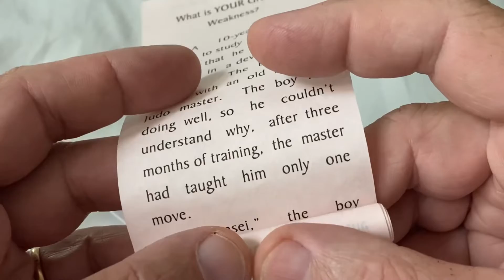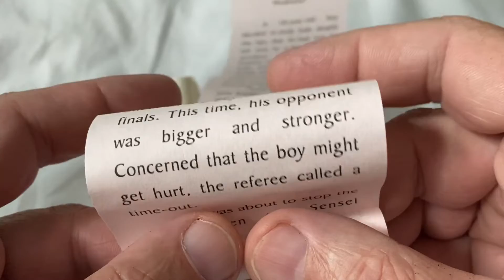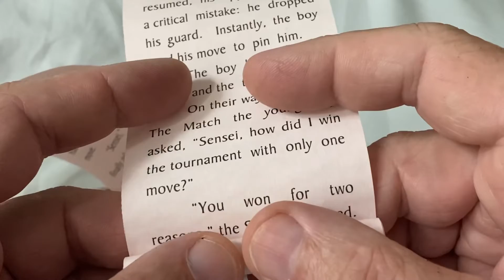What is Your Greatest Weakness? - Scroll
What is YOUR Greatest Weakness?

 A  10-year-old  boy  decided  to study  Judo  despite  the  fact  that  he had  lost  his  left  arm  in  a devastating car accident.   The boy began lessons with an old Japanese Judo master.  The boy was doing well, so  he  couldn’t  understand  why,  after three months of training,  the  master  had  taught  him  only  one  move.
 “Sensei,”  the  boy  finally asked,  “Shouldn’t  I  be  learning  more  moves?”
 “This is the only move you know,  but  this  is  the  only  move you’ll ever need to know,” the Sensei replied.   Not  quite  understanding, but  believing  his  teacher,  the  boy kept   training.   Several  months  later, the Sensei took the boy to his first tournament.
 Surprising himself, the boy easily won his first two matches.  The third match proved to be more difficult, but after some time, his opponent became impatient and charged.  The  boy  deftly  used  his  only  move  to  win  the  match.
 Still amazed by his success, the boy was now in the finals. This time, his opponent was bigger and stronger. Concerned that the boy might get hurt, the referee called a time-out.
 He was about to stop the match when the Sensei intervened. “No,” the Sensei insisted, “Let him continue.”
 Soon after the match resumed,  his  opponent  made  a critical  mistake:  he  dropped  his guard.  Instantly, the boy used his move  to  pin  him.
 The  boy  had  won  the  match  and the  tournament !
 On their way home after The Match the young boy asked, “Sensei, how did I win the tournament  with  only  one  move?”
 “You  won  for  two  reasons,” the Sensei answered. “First, you’ve almost mastered one of the most difficult  throws  in  all of Judo.  Second,  the  only  known  defense  for  that  move is for your opponent to grab your  left  arm.”
∴ How can your biggest  weakness  become your  greatest   strength?